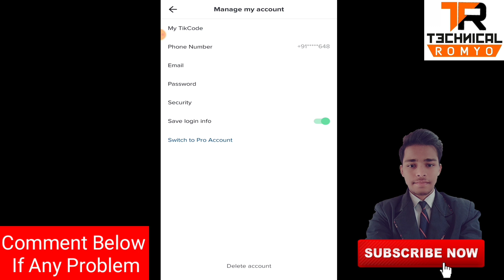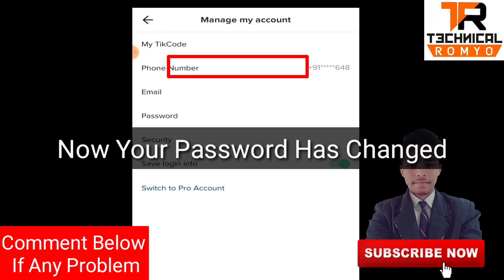Tik tok ka password kaise change kare || How to change tiktok password if forgotten || Hindi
Tik tok ka password kaise change kare || How to change tiktok password if forgotten || Hindi || Tik tok ka password bhul gaye to kya kare || how to reset tiktok password without email or phone number

Namaskar dosto, Mai "Sachin Rathour"  "Technical Romyo" ke is episode me aapka dil se swagat hai.

About This Video :- Aaj ke is Episode me maine aapko TOK TOK ka Password kaise pata kare aur aasani se TIK TOK ke PASSWORD ko RESET / FORGET / CHANGE kaise kare sath hi agar aap apne Tiktok password ko bina Number aur Email ke change karna chahte hai to aaj ka video aapke liye sath hi tik tok ka password bhul gaye to kya kare aur maine yah sari steps apne khud ke HINDI bhasha me aur apne hi Android mobile phone me batane ka koshish kiya hu.

Agar aapko is video se kuchh knowledge mile aur aapko video achchhe se samajh me aae to please video ko LIKE kare sath hi dosto ke sath jyada se jyada SHARE kre Aur agar aap aise hi new new technology se related tips or tricks pana chahte hai to aap hamare channel "Technical Romyo" ko SUBSCRIBE kren sath hi Bell icon ko press kren taki aap hamare Family "Technical Romyo" me jud payenge aur har new videos ke Notification paa sakenge sabse pahle. जय हिंद वंदे मातरम।

More Queries.

tik tok ka password kaise change kar sakte hain

Related Queries.

tik tok ka password bhul gaye to kya kare
tik tok ka password bhul jaye to kya kare
tik tok ka password bhul gaya
tik tok ka password bhul gaye hai
tik tok ka password bhul gaye to kya karen
tik tok ka password bhul jane par kya kare
tik tok ka password bhul gaya hun
tik tok ka password bhul gaya kaise pata kare
tik tok ka password bhul gaye to kya karna chahiye
tik tok ka password bhul gaye to kaise pata kare

how to reset tiktok password if forgotten
how to reset tiktok password
how to reset tiktok password if you forgot your password
how to reset tiktok password with email
how to reset tiktok password without phone number
how to reset tiktok password in hindi
how to reset tiktok password with username
how to reset your tiktok password without email or phone number
how to reset tiktok password without email or phone number
how to reset password on tiktok
how to reset your password on tiktok

how to change tiktok password
how to change tiktok password if forgotten
how to change tiktok password if forgotten in hindi
how to change tiktok password without phone number
how to change tiktok password when forgotten

About : Technical Romyo is a YouTube Channel, where you will find technological videos, android app reviews, mobile tricks, Android Tricks, Youtube growing tips, internet education, Accounts information in Hindi, New Videos is posted under 2 days definitely :)

Keeploving
Keepsupporting